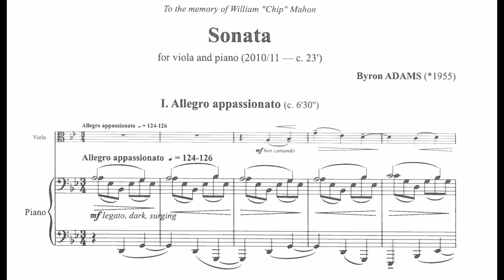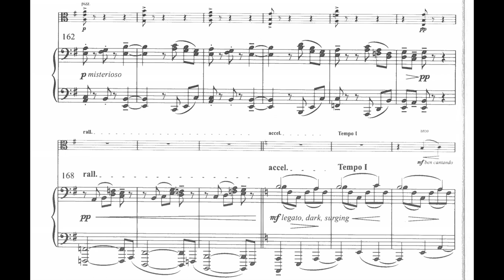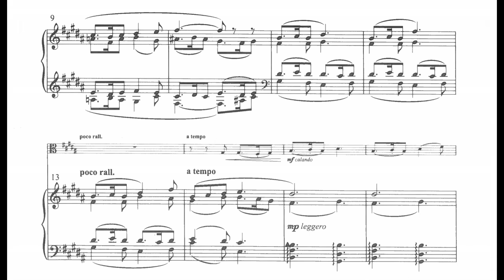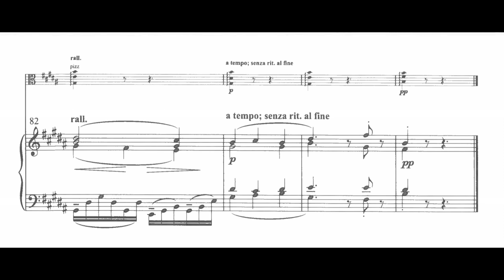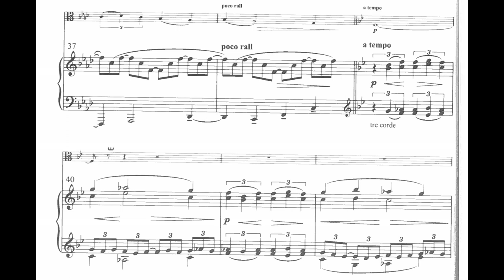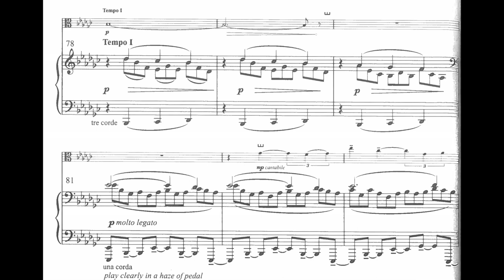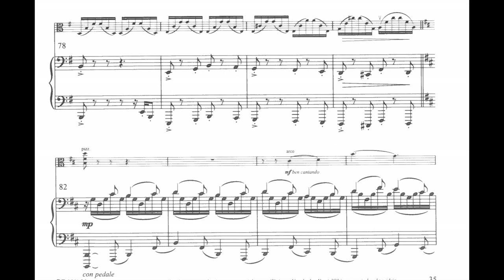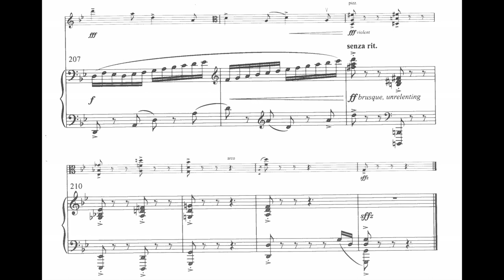Byron Adams - Sonata for Viola and Piano (2010-11) [Score-Video]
Byron Adams - Sonata for Viola and Piano (2010-11)

I. Allegro appassionato
II. Allegretto grazioso, ma un poco malinconico
III. Adagio molto e mesto
IV. Allegro risoluto

Nokuthula Ngwenyama, viola
Eckart Sellheim, piano

Of his Viola Sonata, composer Byron Adams writes:
“I began to compose my Sonata for Viola and Piano (2010-11) at a time of difficult personal circumstances. First, I had to have a series of delicate operations on my eyes. (Happily, the surgeries were successful and my eyesight was eventually restored.) For months after the first operation, I was unable to read words or music. During this period, I repeatedly listened to Beethoven’s string quartets. Beethoven’s music gave me courage and hope throughout my recuperation. Second, just as my eyesight had begun to return and I tentatively had begun to compose again, I learned of the tragic death of a kind and gentle friend, William “Chip” Mahon. I resolved to create a musical monument to his memory: my Sonata for viola and piano.

I cast my Viola Sonata in four movements, deriving the thematic material of the entire sonata from the opening measures. The stormy first movement is a variant of sonata form in which a new theme, a sinister trumpet-call that first appears in the piano, heralds the beginning of the development section. The second movement is a lilting but melancholy siciliana. The third movement is a somber funeral procession above which the viola sings a lament. In the finale, a sonata rondo in which themes from previous movements are varied upon return, the music hurtles forward  inexorably towards a brusque, dismissive final cadence.”

Byron Adams’s Sonata for Viola and Piano is published by Editions Bim (ref. VA32):

From the compact disc “Sonoran Storm” EDI 1359, 2018, EDI Records, Inc.